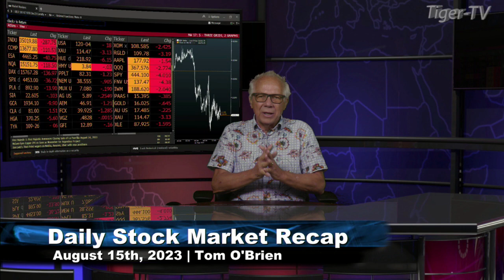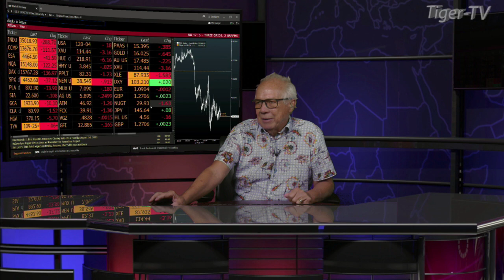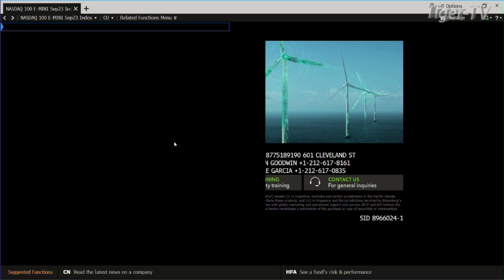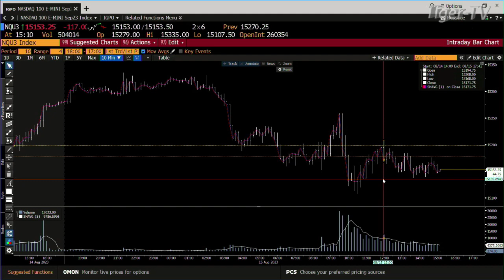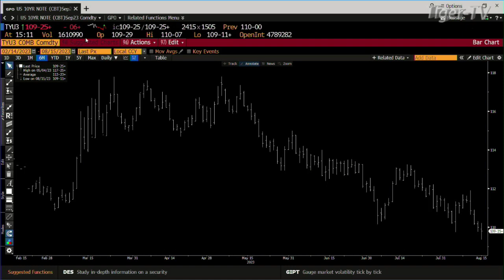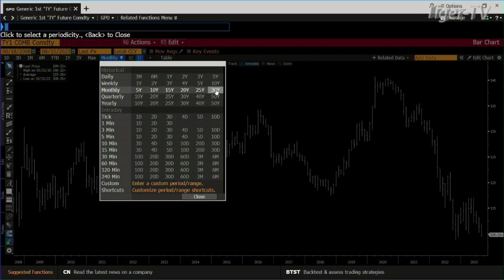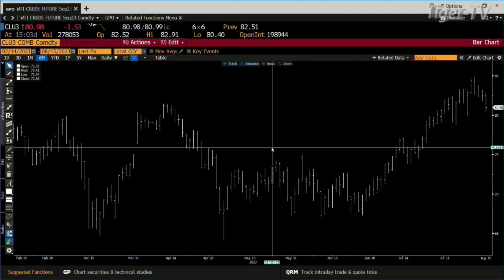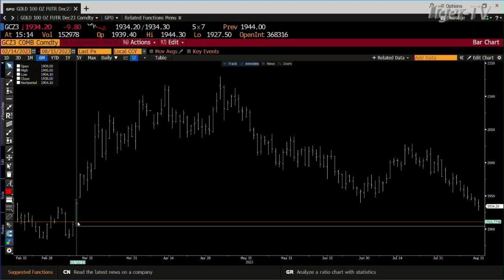August 15th, Daily Market Recap - 2023